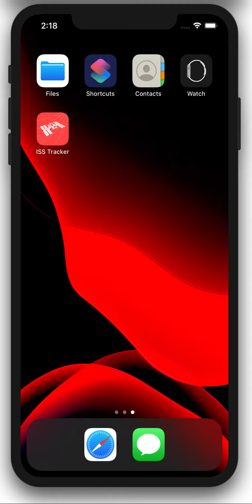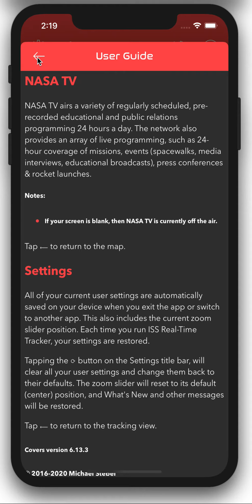ISS Real-Time Tracker Quick Demo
Quick demo of some of the features of ISS Real-Time Tracker app for iPhone and iPad.